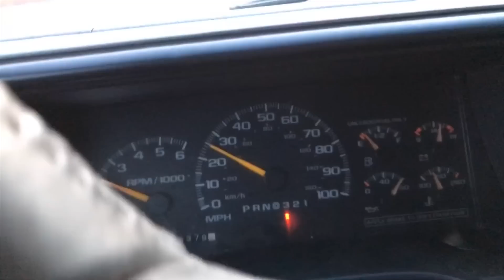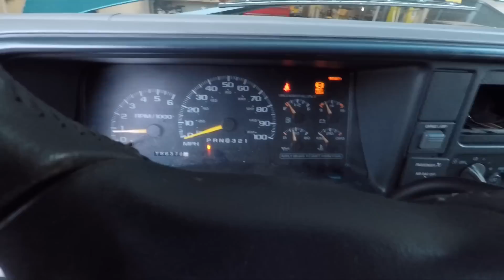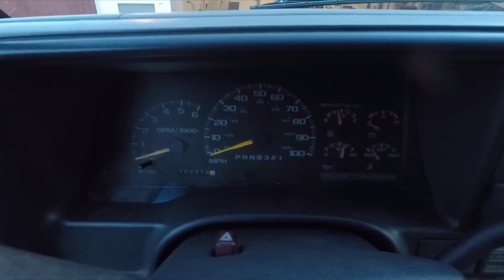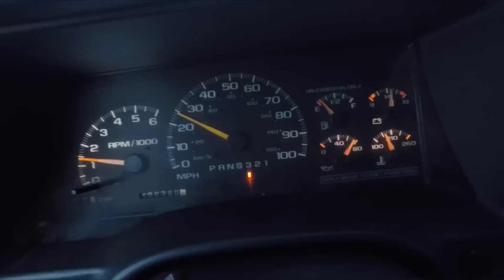First Drive In My 5.3 Swapped 1998 K1500